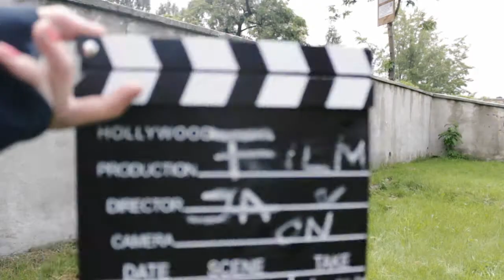Nakręć się na zdrowie - Reportaż konkursowy ABeFIT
Film wykonany na konkurs: "Nakręć się na zdrowie" przez uczniów ZS1 w Andrychowie

Reportaż zrealizowaliśmy w konwencji wiadomości TV. Spikerka donosi o utworzeniu grupy propagującej zdrowy tryb życia, której przewodzi zaangażowany już wcześniej w tego typu działalność Marcin O. W kolejnych ujęciach przedstawiamy członków zespołu oraz jak przebiegały prace przy realizacji zadań konkursowych: co było dla nas wyzwaniem, na jakie napotkaliśmy trudności. Reportaż kończą dublowane ujęcia oraz zabawne sytuacje zza kulis. W ostatniej scenie zespół odpoczywa po kolejnym dniu na planie - oczywiście ze zdrową przekąską - ale ktoś wyłamał się z tej konwencji - zresztą zobaczcie sami.